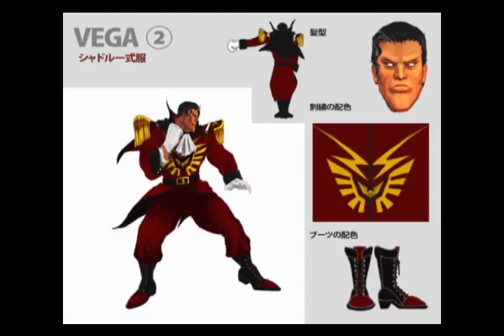Street Fighter: M.Bison's Theme History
List of M. Bison's  themes and pics will repeat

Street Fighter II- Bison Heavy Damage theme (Arcade) 0:00
Street Fighter II Bison theme (Sega Genesis) 2:56
Street Fighter II Turbo (beta) Bison theme (Sega Genesis) 5:15
Street Fighter II Bison theme (SNES) 9:10
Street Fighter II Bison theme (Game Boy) 11:12
Super Street Fighter II Bison theme with Heavy Damage theme (Arcade) 13:42
Super Street Fighter II Bison theme (SNES) 17:42
Super Street Fighter II Turbo Revival Bison theme (GBA) 20:00
Super Street Fighter II Turbo Bison theme (PC) 22:50
Hyper Street Fighter II Bison theme 24:54
Super Street Fighter II Turbo HD Remix Bison theme 28:02
Street Fighter Alpha Bison theme (Arcade) 30:15
Street Fighter Alpha Bison theme (Arranged) 32:28
Street Fighter Alpha 2 Bison theme (Arcade) 34:37
Street Fighter Alpha 2 Gold Bison theme 36:40
Street Fighter Alpha 3 Bison theme 37:51
Street Fighter Alpha 3 Shin Bison theme 41:25
Street Fighter Alpha 3 Upper Bison theme (GBA) 44:24
Street Fighter The Movie The Game Bison theme 46:47
Street Fighter The Movie The Game Guile vs Bison theme 48:10
Street Fighter II V Kyokai Vega (Bison theme) 49:17
Street Fighter II V Hadou vs Psycho (Ryu vs Bison Theme) 51:07
Street Fighter EX Bison theme 52:33
Street Fighter EX Plus @ Bison theme 55:35
Street Fighter EX2 Bison theme 59:02
Street Fighter EX2 Plus Bison theme 1:01:27
Street Fighter EX3 Bison II theme 1:04:58
Street Fighter IV Bison theme 1:10:00
X-men vs Street Fighter Bison theme 1:12:59
Marvel Super Heroes vs Street Fighter Bison theme 1:14:30
Capcom vs SNK Bison theme 1:16:40
Namco X Capcom Bison theme 1:19:50

Copyright Capcom